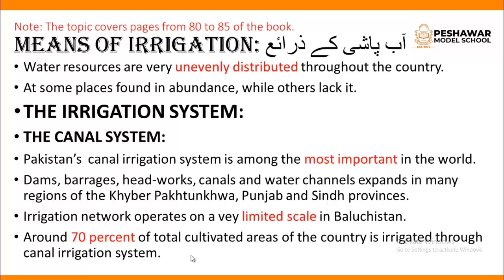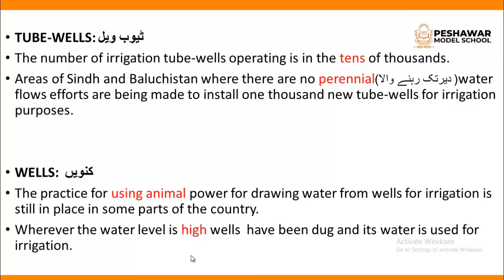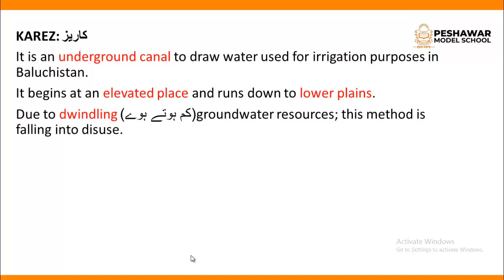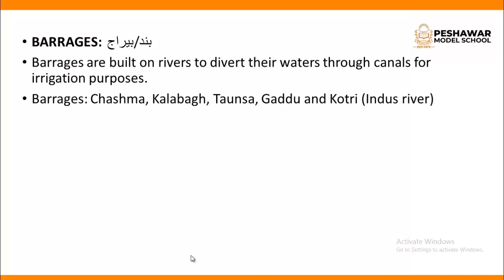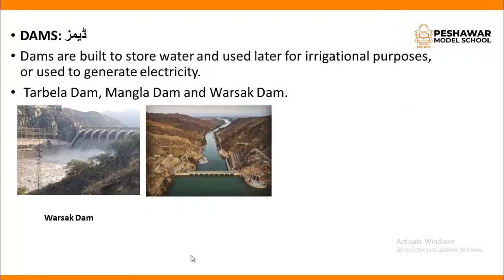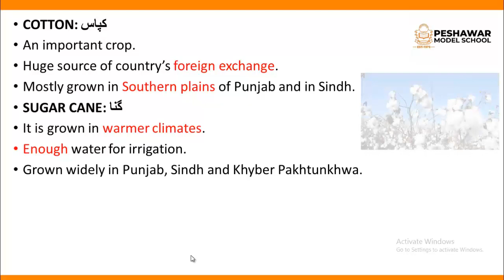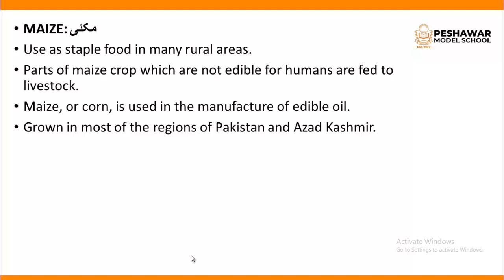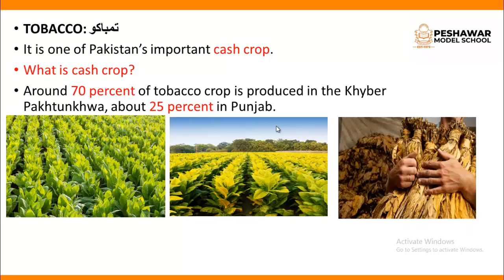Pakistan Studies Class X Chapter 3 lecture 3